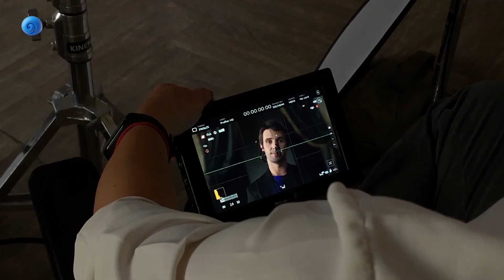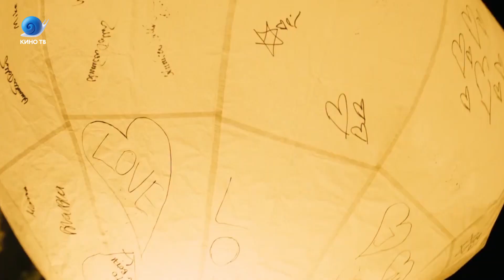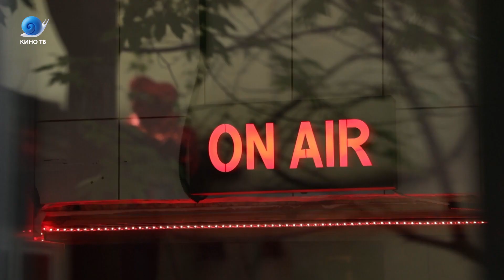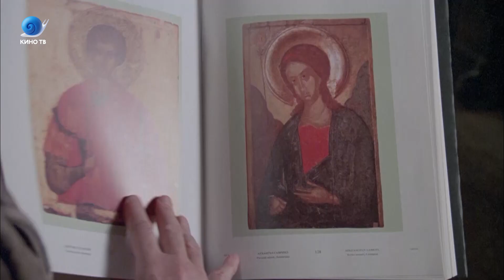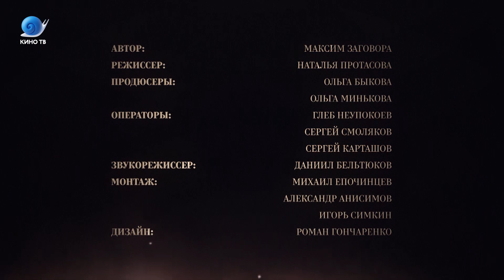«Жертвоприношение» Андрея Тарковского: специальный эфир на Кино ТВ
Специальный эфир, приуроченный к первому показу отреставрированной копии «Жертвоприношения» Андрея Тарковского. Смотрите 28 августа на Кино ТВ.